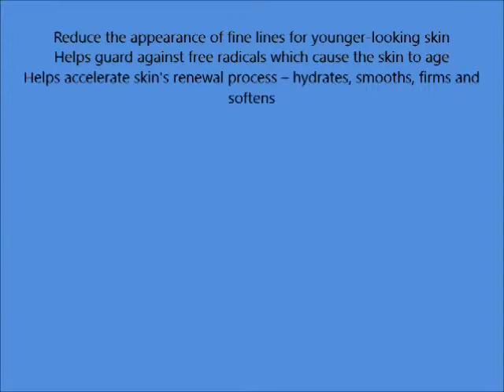Mary Kay TimeWise Age Fighting Moisturizer, Normal Dry Skin 3 fl oz